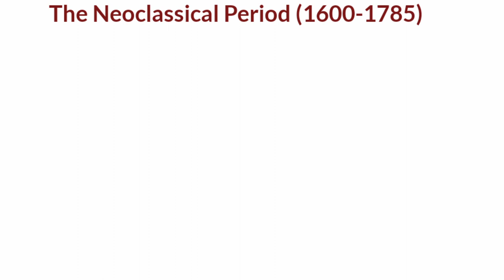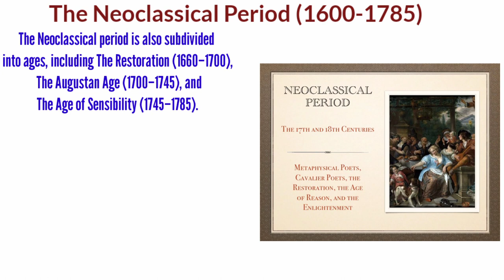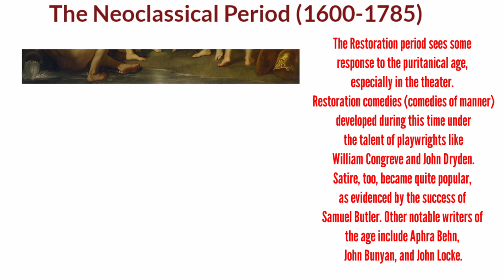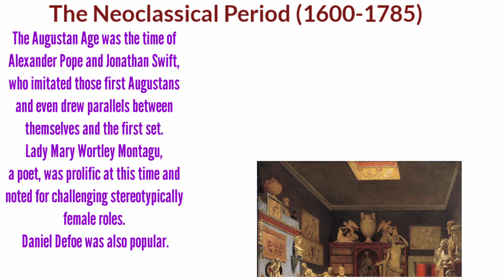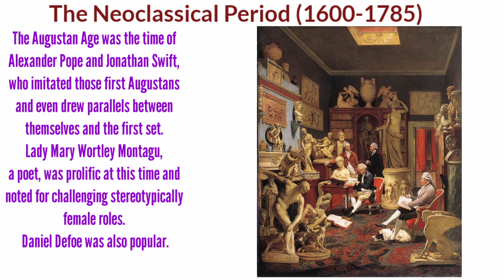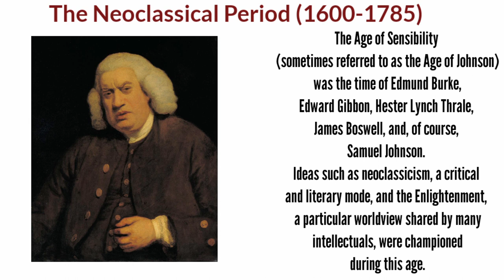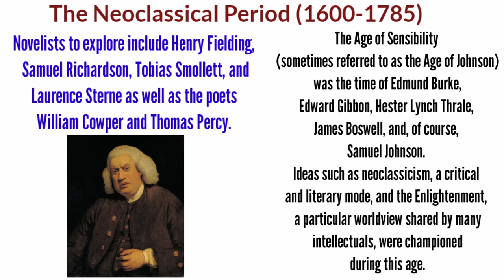Lecture-4 || The Neoclassical Period || History of English Literature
The Neoclassical Period is one of the most important periods of English Literature. It includes The Augustan Age, The Restoration and The Age of Sensibility. Watch and Share.

• Lecture -2 Middle English Period (1066–1500) ↓

• Lecture -3 The Renaissance (1500–1660)
o the Elizabethan Age
o the Jacobean Age
o the Caroline Age

• Lecture-4 The Neoclassical Period (1600–1785)
o The Restoration
o The Augustan Age

• Lecture-6 The Victorian Period (1832–1901)
o Early Victorian Period
o Mid Victorian Period
o Late Victorian Period
o Pre Raphaelite